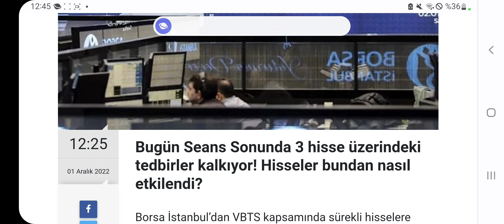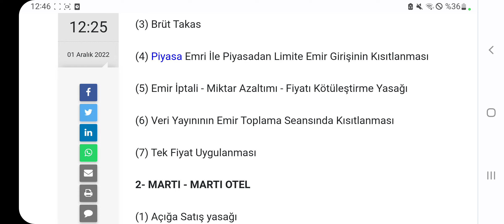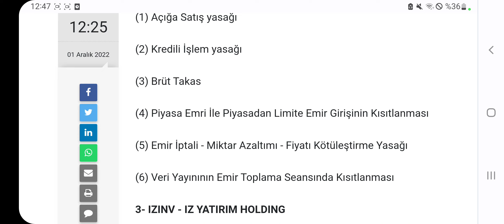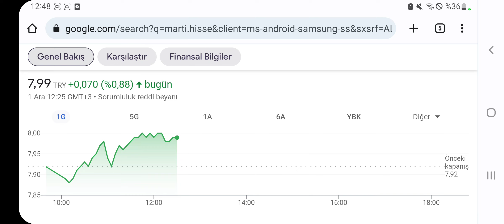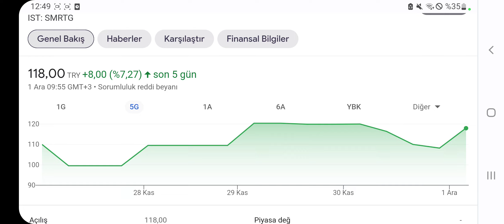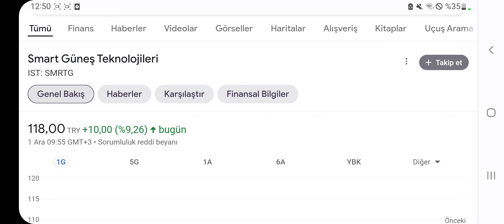3 Hisse Üzerinde Tedbirler Kalkıyor! Hisselerde İlginç Durumlar!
VBTS kapsamında tedbir kararı verilen 3 hissede bugün tedbirler kalkıyor. 7-6-2 tedbirin kalkacağı hisselerle ilgili detaylar haberimizde.
2 ŞİRKETİN HALKA ARZI SPK TARAFINDAN KABUL EDİLDİ!
DİKKAT! HİSSELERDE SON DURUM! İZLEMEDEN YATIRIM YAPMAYIN! konulan 2 hisseden yarın tedbir kalkıyor...